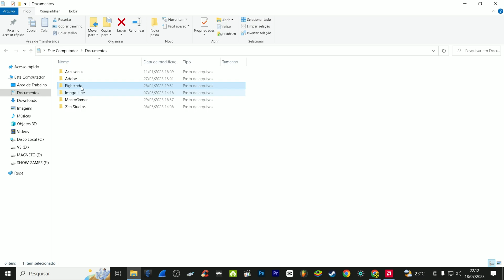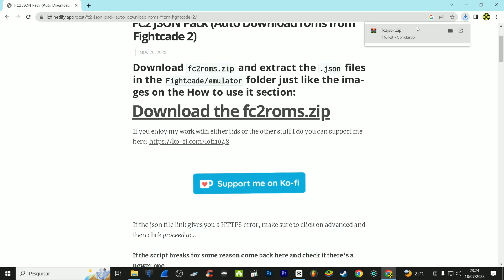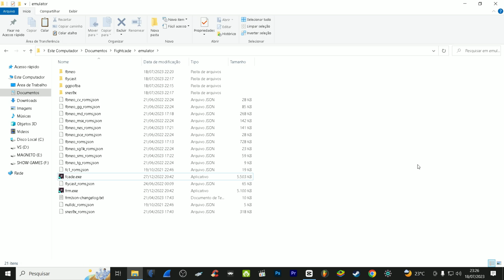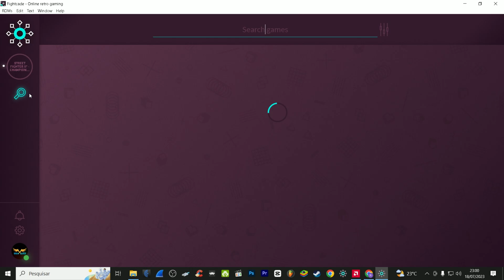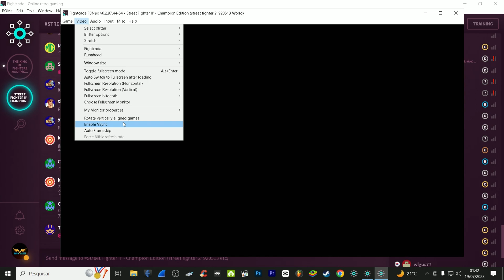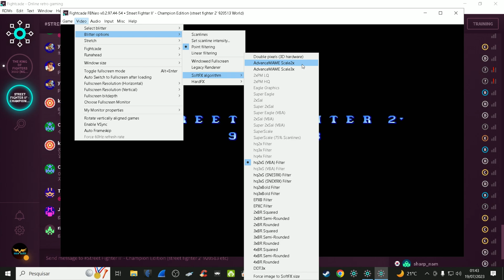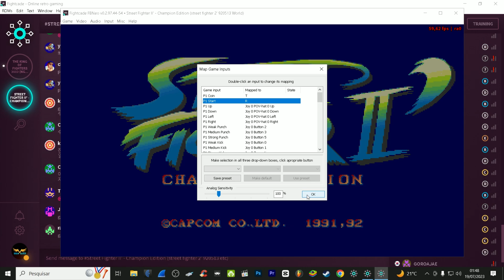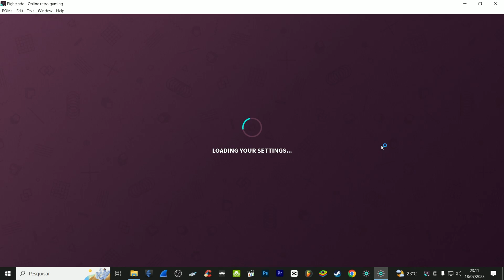Become a Fightcade 2 PRO in 2025 with ADVANCED Config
Neste tutorial trago todo processo do zero ao avançado em poucos minutos. Essa configuração vai te surpreender caso tenha algo diferente daqui.

Compartilhe a ajude a todos ter um jogo descente e de nível.

❤️ Pague-nos um café ☕️ Buy us a coffee❤️

00:00 INTRODUÇÃO
00:48 DOWNLOAD FIGHTCADE 2
01:28 INSTAL FIGHTCADE 2
01:44 INSTAL DIRECTX
02:35 DOWNLOAD AUTO ROM FIGHTCADE 2
02:44 ADDING THE FILES TO THE FOLDER
03:20 CREATE ACOUNT FIGHTCADE 2
03:56 CONFIG FIGHTCADE 2
11:50 CONFIG GPU